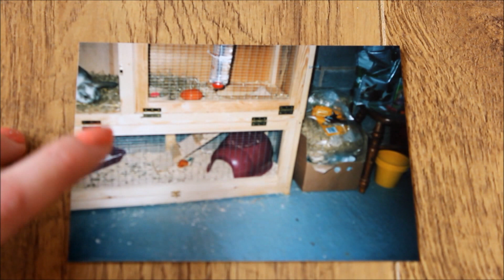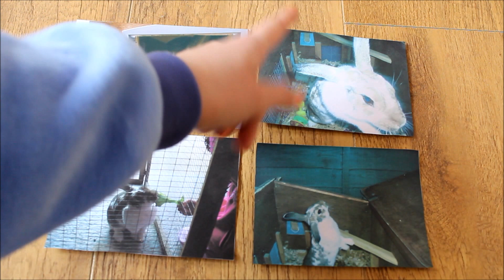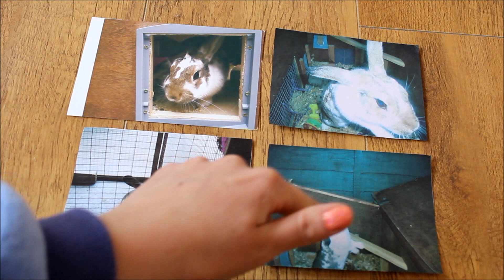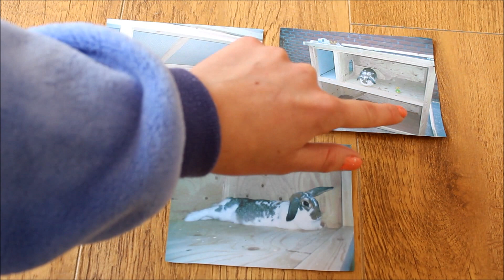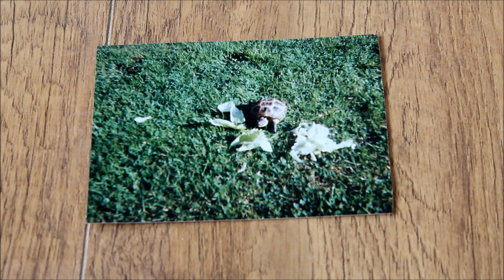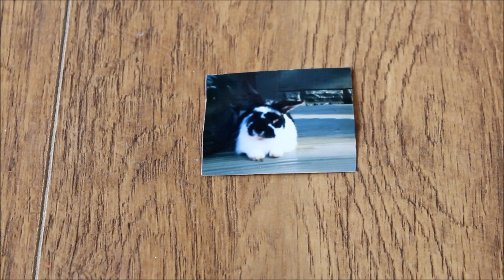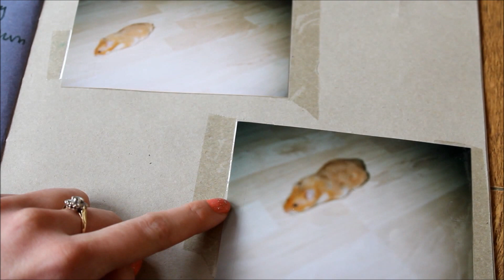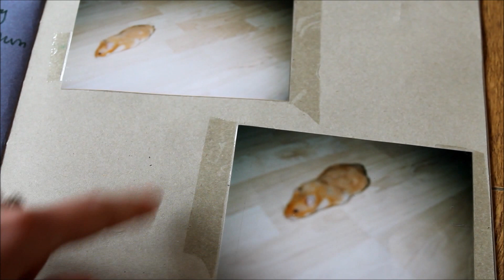Pet Memories xx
I think it's really important to remember our past pets and share their lives and memories within our pet community. Please feel free to make a video response of your pet memories, then we can all share our past pets together! To create a video response click the comments box and instead of clicking 'post' click the 'create a video response' button.